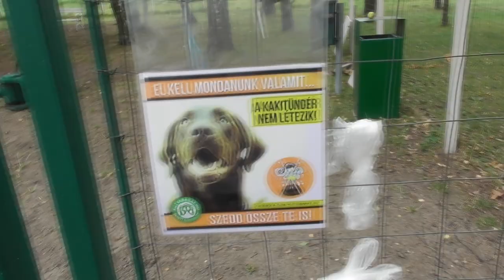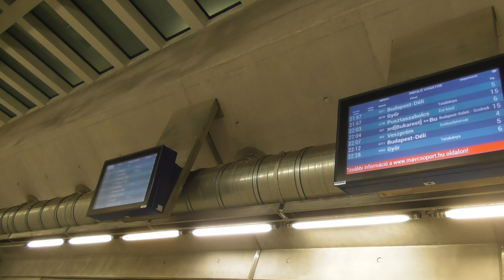2021.08.28 Balaton kerülés vlog 2. rész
Bankszámla:
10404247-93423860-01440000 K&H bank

2. részben Balatongyöröktől folytatódik a túra immár megduplázott létszámmal. A terv Balatonaliga lett volna, de nem a tervek szerint haladtunk, így Siófokig sikerült eljutni, és itt vonatra szállni. Mivel így a Kökis érkezés is bukva lett, mivel nem volt már vonat Kelenföldtől, muszáj volt onnan hazatekerni, mintegy 14 km plusz úttal.

3. részben immár ismét 1 személyes túraként az északi part hiányzó részei jönnek.

Menetvideó a videóban is mutatott okok miatt csak Fenékpusztáig van, tanulság, strapabíróbb rögzítőt kell szerezni és több tartalékot is vinni az útra.